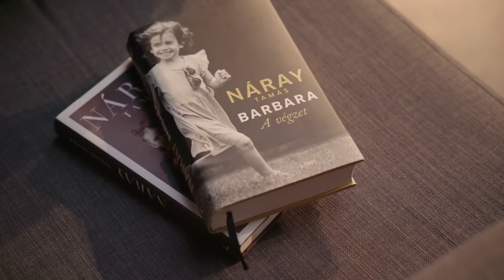NÁRAY TAMÁS BEMUTATTA LEGÚJABB KÖNYVÉT // NIOK-NAP 2023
A III. NIOK-napot április 15-én tartottuk, amelynek kiemelt vendége Náray Tamás volt, aki nálunk tartotta legújabb regényének bemutatóját, amelyből Farkasházi Réka olvasott fel részleteket. Elképesztően büszke vagyok rá, hogy Tamás elfogadta a meghívásomat, a vele való teljes beszélgetést láthatjátok a videóba.

Náray Tamás új, nagyívű történelmi családregénye, a Barbara - A végzet egy száz évvel ezelőtt kezdődő történet, amely ma is égető aktualitással beszél a végzetről, a háború kegyetlenségéről és a túlélésről.